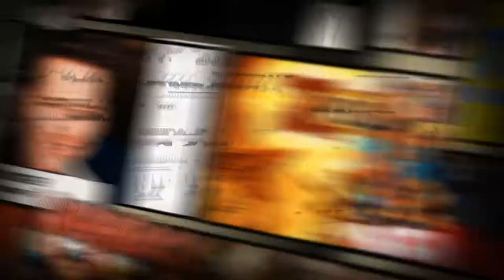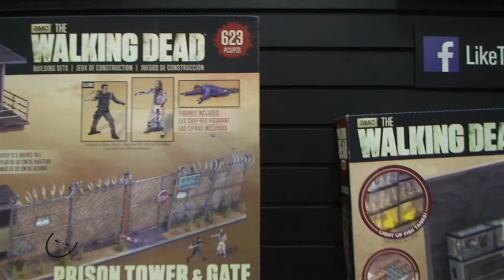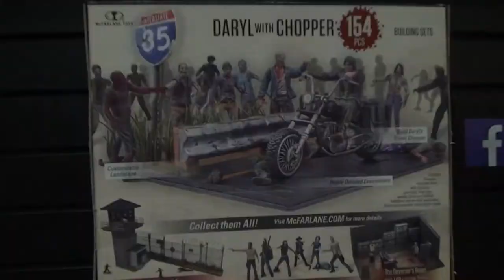The Walking Dead SDCC 2014 - TGG Visits with Todd McFarlane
Todd McFarlane, president of Image Comics and McFarlane Toys chats with Jeff about the highly anticipated The Walking Dead Building Sets. Stay tuned as we take you front and center to McFarlane's presentation to the media as he not only discusses the early waves of The Walking Dead series (based on the hit AMC Television show) but also what the future could hold for McFarlane Toys' upcoming line up of "building block" sets.

We'll also take you up close and personal with the first releases which will comprise wave one of The Walking Dead Building Sets: individual figure packs, Daryl Dixon & Chopper, The Governor's Room, and the Prison Tower & Gate. These releases hit this October, just in time for the premiere of TWD season five, and will carry MSRPs between $2.99 to $64.99 exclusively at Toys 'R Us through the end of 2014.

Get your geek on at thegaminggang.com!